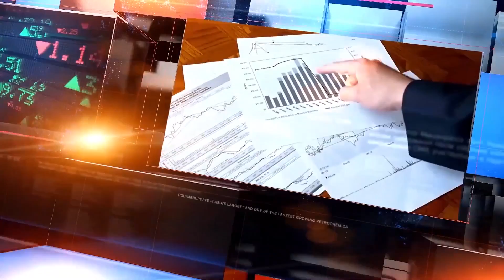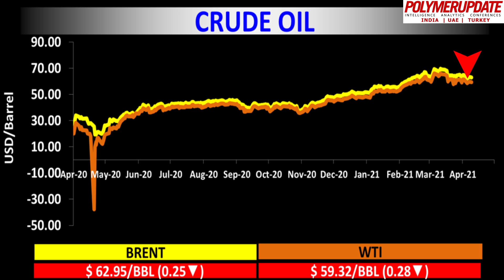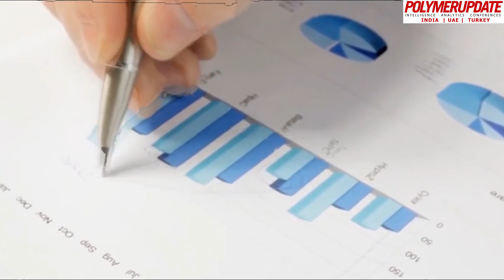Türkiye'de PP fiyatlarında geçen hafta düşüş kaydedildi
Safak Aktan ile küresel petrokimya endüstrisinde bugünün fiyat değişiklikleri.

Polymerupdate’in günlük petrokimya haberleri ve fiyat analizleri, polimer üreticileri ve işleyicileri ve tüccarlar ve distribütörler dahil olmak üzere endüstrinin bir kesitinden toplanan bilgilere dayanmaktadır